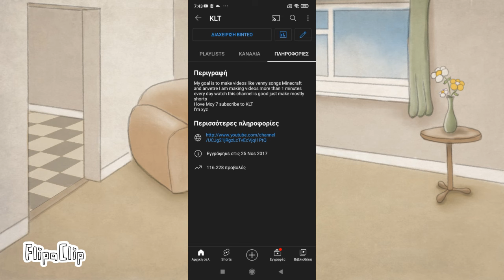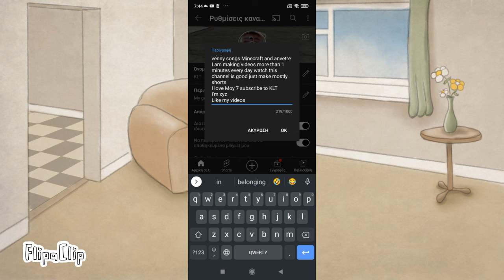that is me